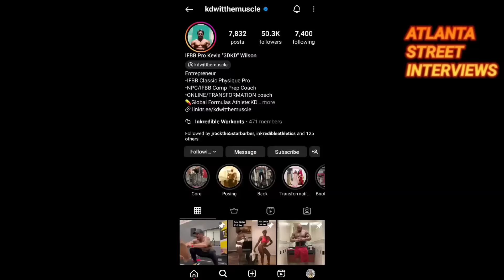I st✂️bbed my bestfriend and hit my guy with a hammer," now homeless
38 woman details her journey through homelessness
$peggyelleby